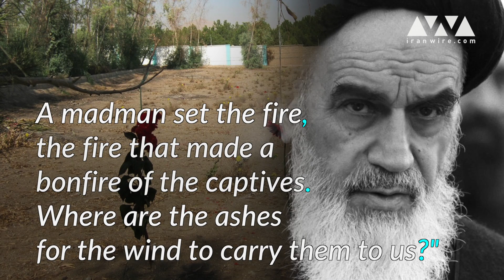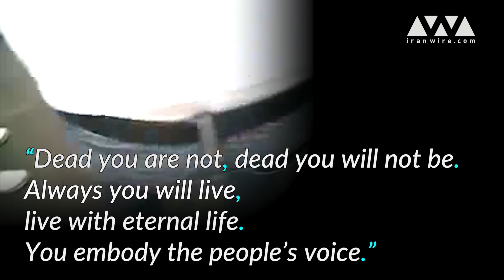Simin Behbahani, A Nation's Conscience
Simin Behbahani was one of Iran’s greatest poets, but conservatives saw her as an enemy of the Islamic Republic.